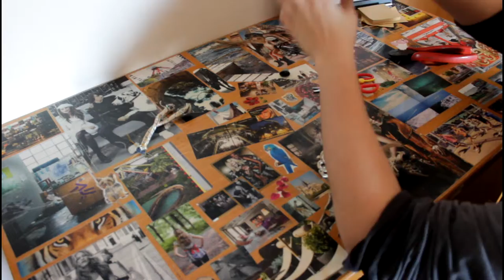diy octopus toy for small dogs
Last Sunday we posted a DIY dog approved toy that costed something under 1euro. We were left with another half metre of rope or so and we decided to make another dog toy, this time for small dogs (that doesn't mean it's only for them, use more rope and make it bigger for those big paw fellows).

Last week's toy and this Sunday's toys costed only 1 euro. They are custom made and so freaking cheap, giving you so much joy when you create them and see your dog play with them.
So why not try them?

Luna & Bolt x